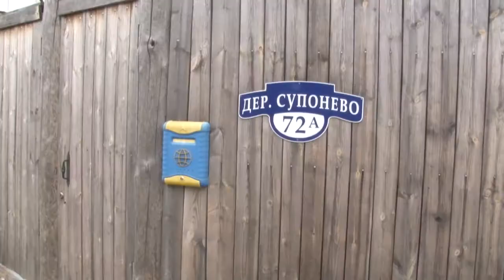Рейд на территории с.п. Ершовское.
Во исполнение плана развития доходной базы консолидированного бюджета Московской области  по налоговым платежам на территории Ершовского поселения прошел рейд по аресту имущества физических лиц.